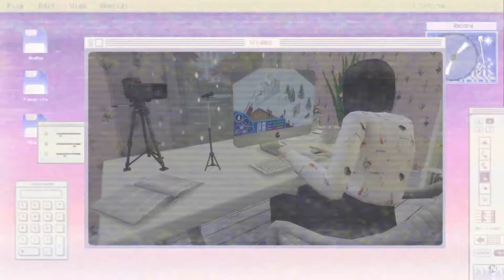TOTALNIE NIEUDANY balet #5 | The Sims 4 | Różnice POK. 3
NICK ORIGIN: taka_sobie_elis | INSTAGRAM: takasobieelis | STEAM: elis

- POKOLENIE 3 -
Frederic, syn wielkiej gwiazdy muzyki klasycznej i znanego simtubera, mimo pieniędzy i sławy nie miał szczęśliwego życia rodzinnego. Nienauczony miłości lokuje swoje uczucia gdzie popadnie i nie potrafi stworzyć trwałej, zdrowej relacji. Czy uda pokonać się klątwę, którą obarczyli go rodzice?

"Różnice w drzewie genealogicznym" to wyzwanie nieco podobne do nagrywanego przeze mnie Decades Challenge. Główną postacią Generacji Trzeciej jest Frederic, nieszczęśliwy romantyk.